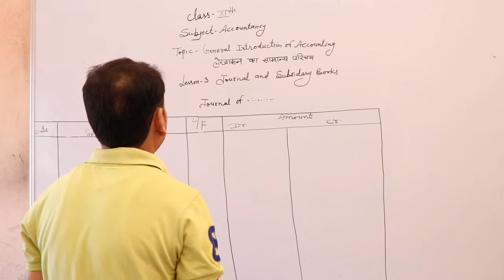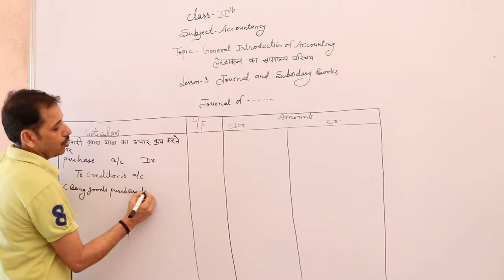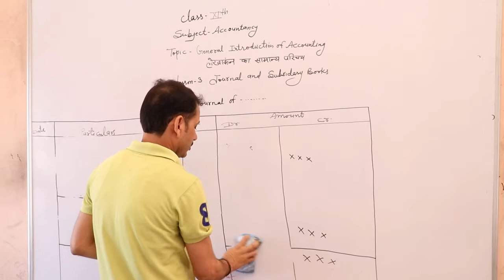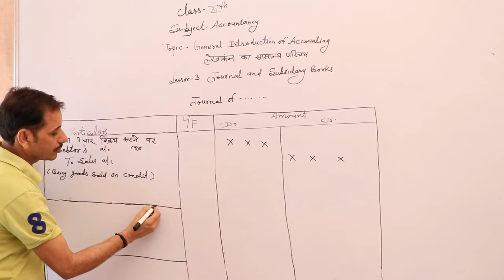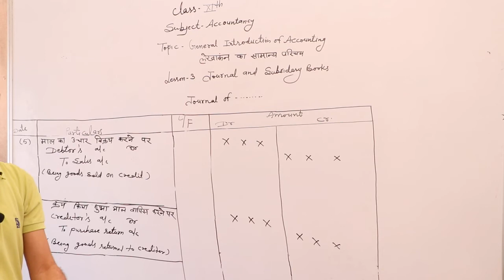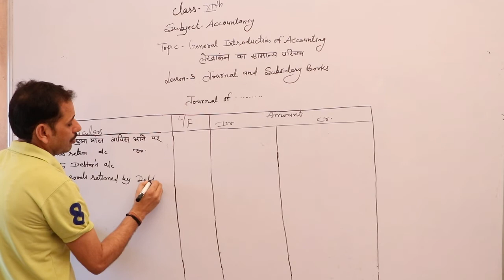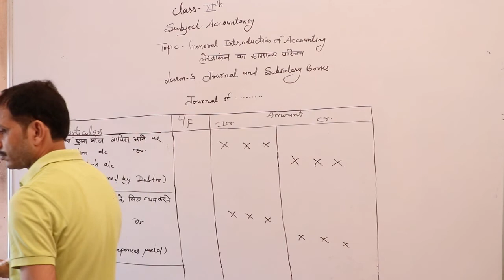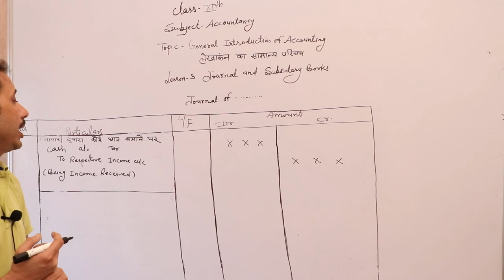11th General Introduction of Accountancy (Journal and Subsidy Book) Part 02 Chp. 3 (Accountancy)